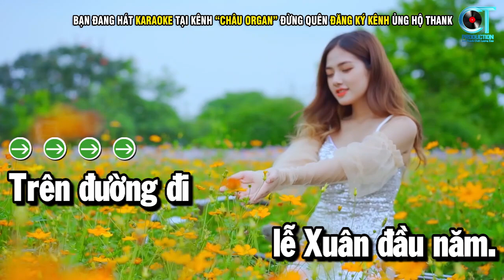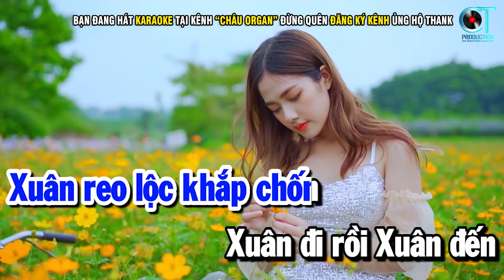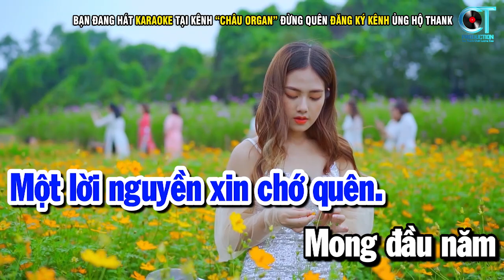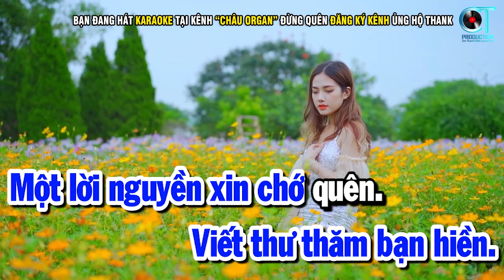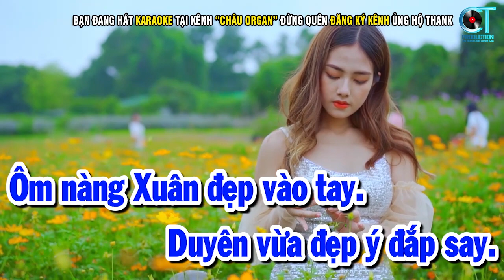Câu Chuyện Đầu Năm Karaoke Tone Nam Nhạc Sống Bolero Dể Hát | Châu Organ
Câu Chuyện Đầu Năm Karaoke Tone Nam Nhạc Sống
Music Producer: Thiên Châu
© Copyright by Công Trình Production ☞ “Do not Reup”
► Sản phẩm độc quyền bởi Châu Organ